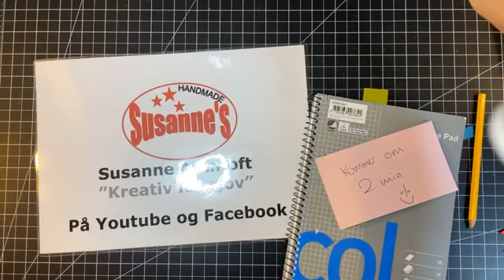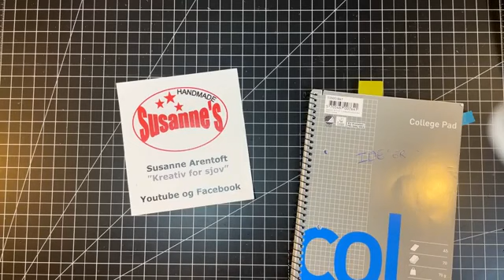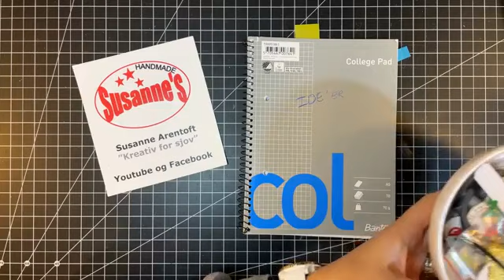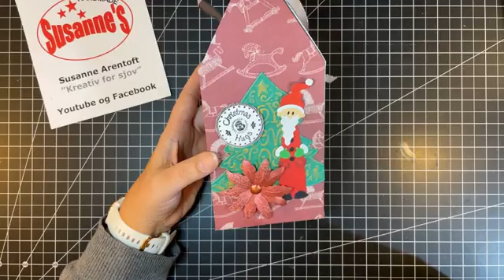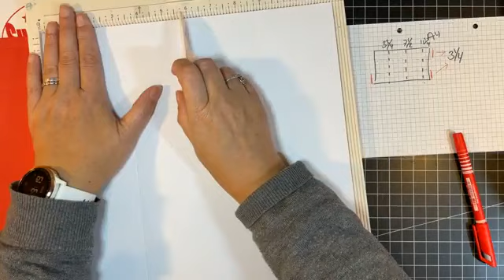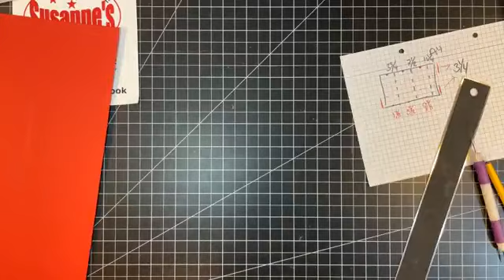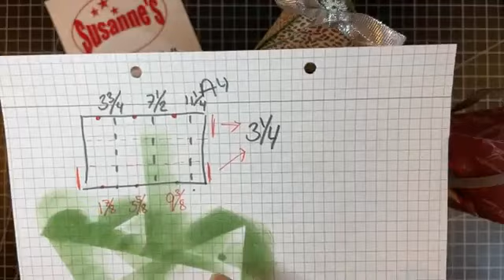Krea hygge - Trekant box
Jeg viser i denne film hvordan man kan lave trekant æsker og hvordan de kan samles til en "cirkel af æsker.